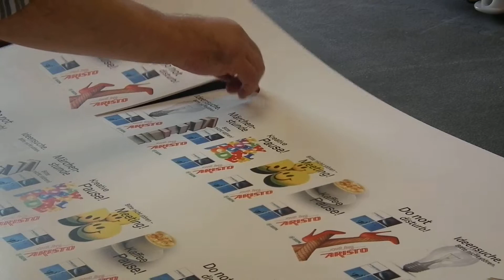Aristomat_GL_wycinanie_PCV_oscylacja.MOV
wycinanie elementów nadrukowanych na płycie pcv. Ploter Aristomat GL